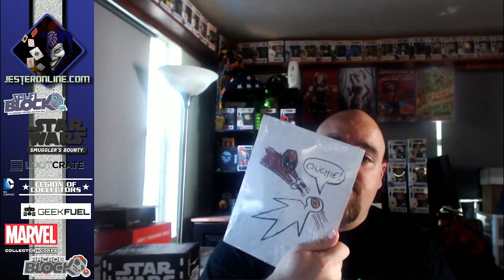Whats in the Box?? - GeekFuel & Smuggler's Bounty!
2 for the price of 1, who could ask for more!

Which box would YOU want?